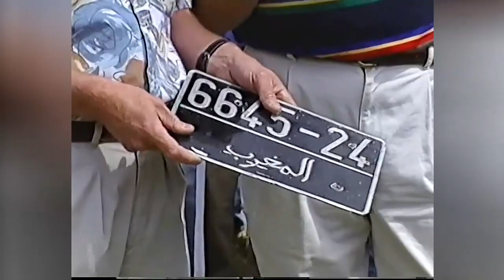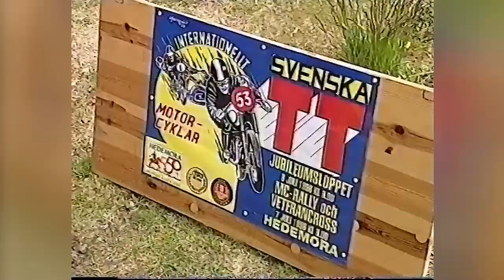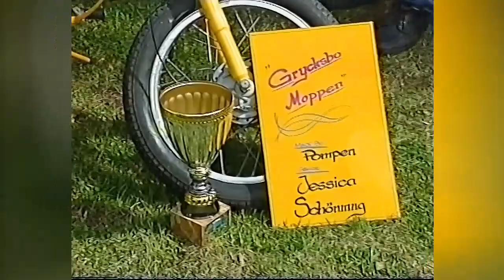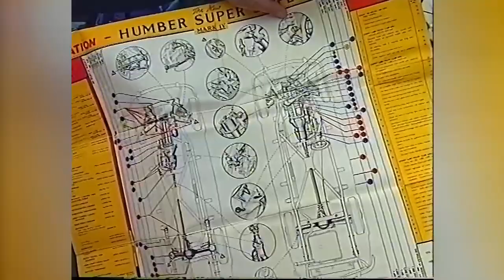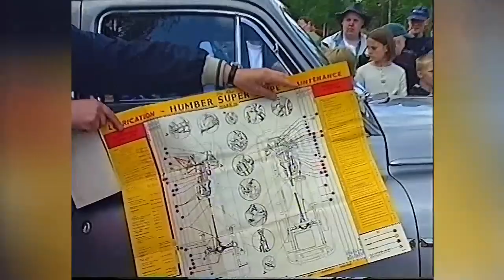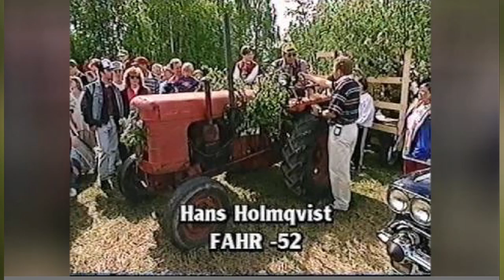Unika bilar på Jätte-Cruisngen!, TrafikMagasinet, BilTV med Perstad